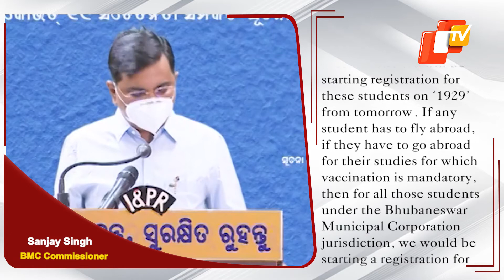Covid19 Vaccine Slots To Open For Bhubaneswar Students Flying Abroad For Studies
Bhubaneswar Municipal Corporation (BMC) will vaccinate students studying in foreign countries and have to fly abroad. Speaking about the Covid-19 vaccination drive, Bhubaneswar Municipal Corporation (BMC) Commissioner, Sanjay Singh, announced that students residing in the BMC area, who have to move abroad, will now be able to get the vaccine.